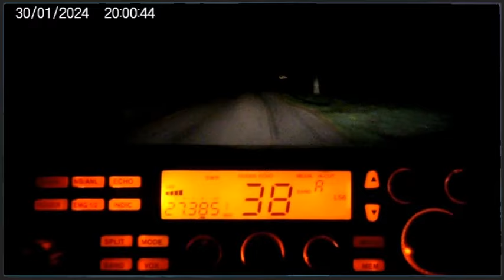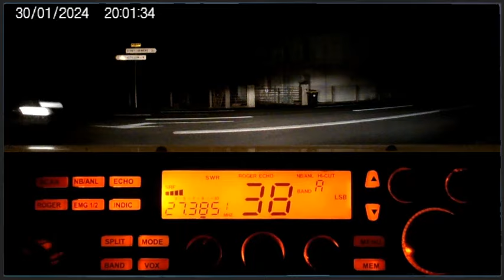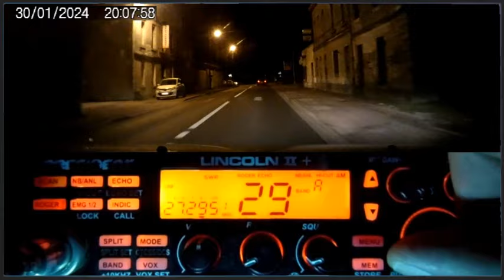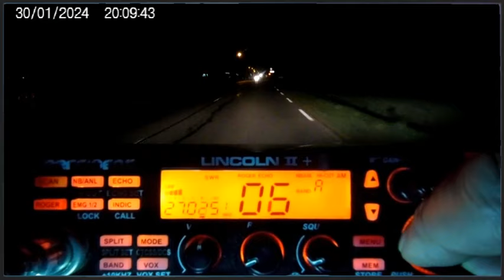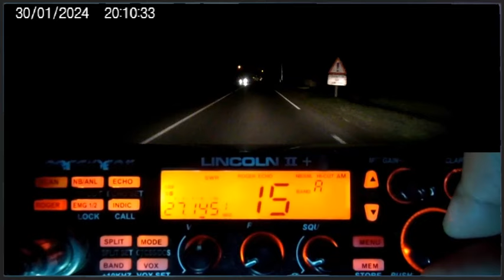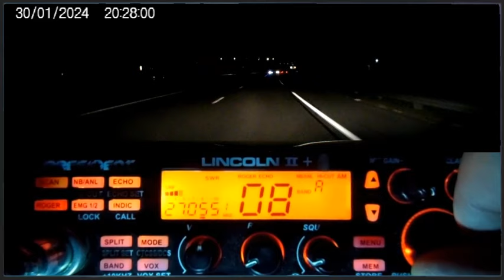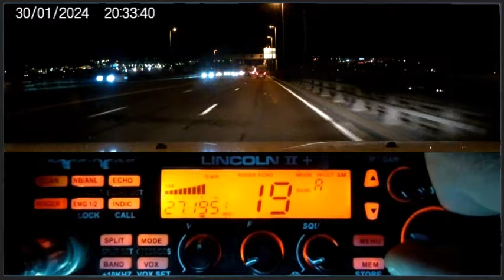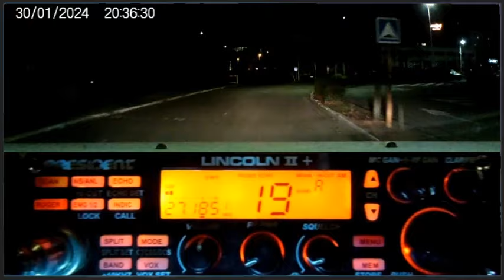🇫🇷 CB Sur la Cibi qu'en tout le monde est devant la tante Victorine (30/01/2024)